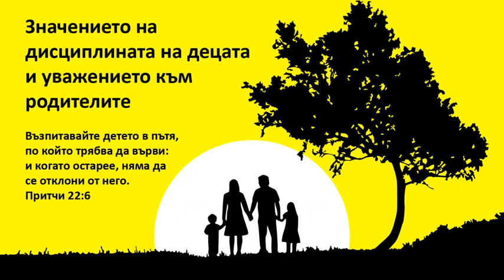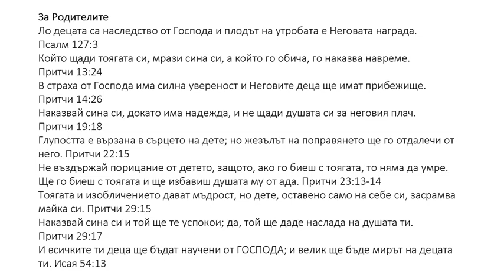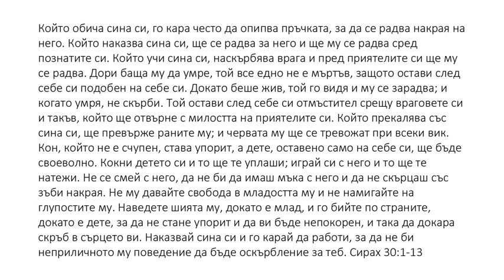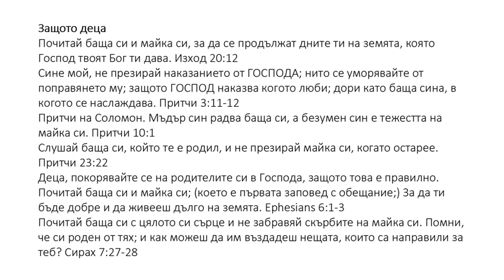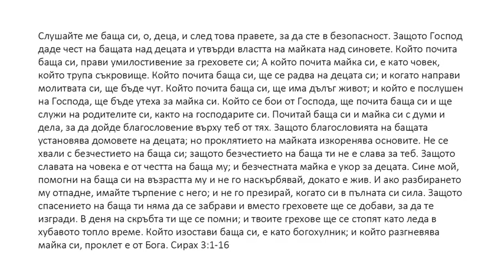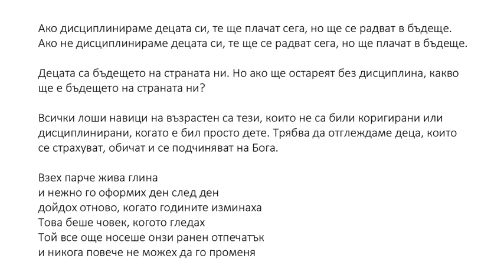Bulgarian (български) - The Importance of Child Discipline and Honoring Your Parents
Възпитавайте детето в пътя, по който трябва да върви: и когато остарее, няма да се отклони от него. Притчи 22:6
Деца, покорявайте се на родителите си в Господа: защото това е правилно. Почитай баща си и майка си; която е първата заповед с обещание; За да ти бъде добре и да живееш дълго на земята. Ефесяни 6:1-3
Почитай баща си с цялото си сърце и не забравяй скърбите на майка си. Помни, че си роден от тях; и как можеш да им въздадеш нещата, които са направили за теб? Сирах 7:27-28